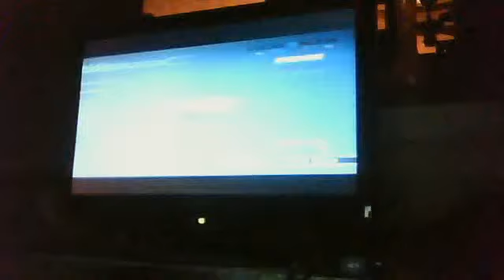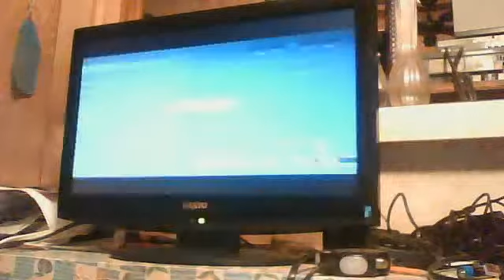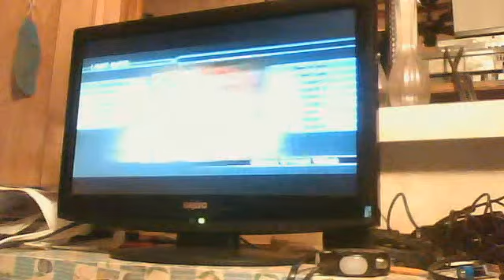Dynasty Warriors 5 Empires.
simple take-in on dw 5 empires i think my personal best game in the series right after dw 4 so enjoy.